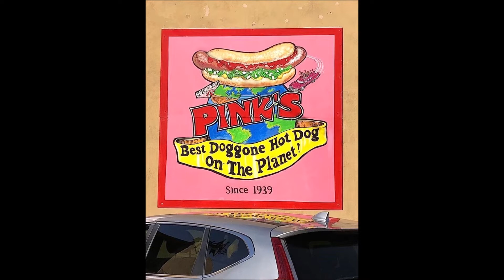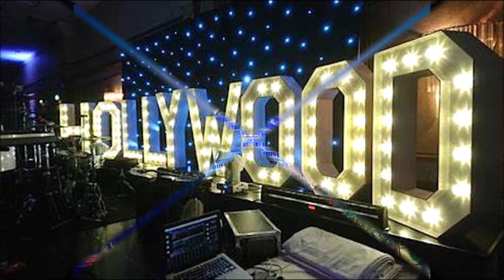Another Night In Hollywood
Vocalists - Jason Eustice & Lisa Gregg
Saxophone - Jim Hoke
Song produced by Eli Beaird & the Beaird Music Group, Nashville TN
Special thanks to Scotty Sanders for charting this song
Thanks to Google Chrome, Voice Search & Street View
Some images colorized and/or restored with thanks to HotPot.ai